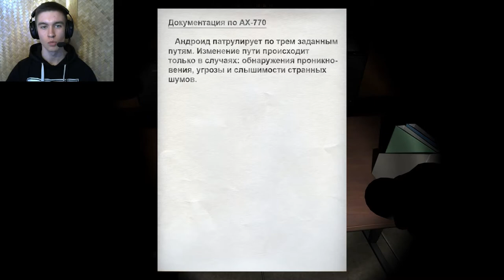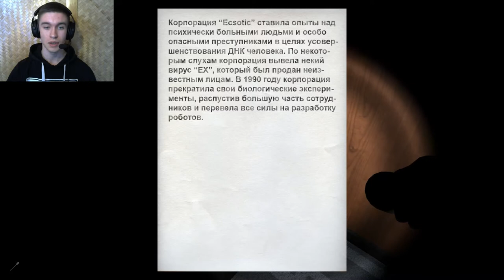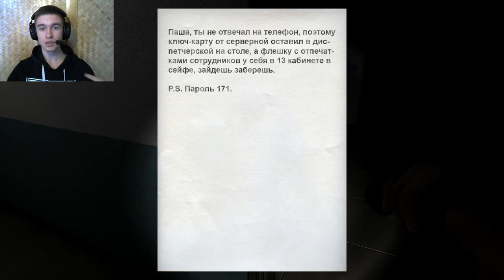Night catcher Полное прохождение ► А ВАШ АНДРОИД ТАК МОЖЕТ? ◄